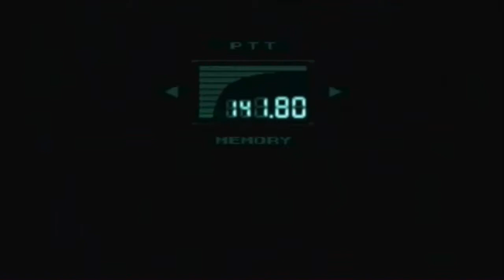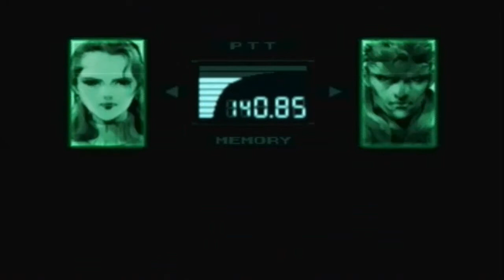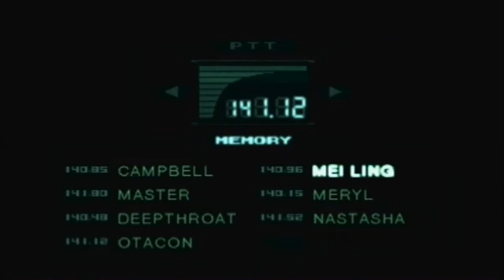Metal Gear Solid - Finale - Part 1/3 (By: MrMagnaRagnarok)